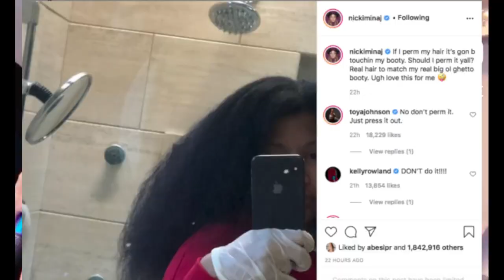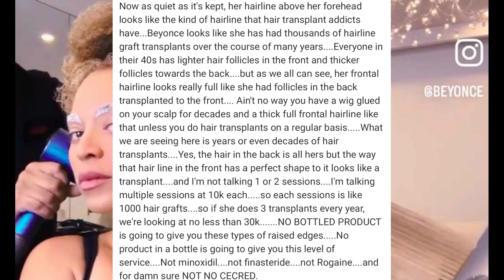Beyonce's Hair Lies l Don't Be Fooled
Beyonce is desperate with her new hair care line. See through her lies!